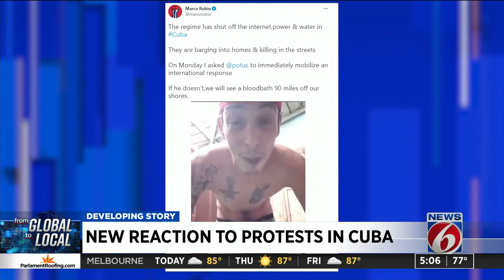Can the White House intervene in Cuba’s current crisis?